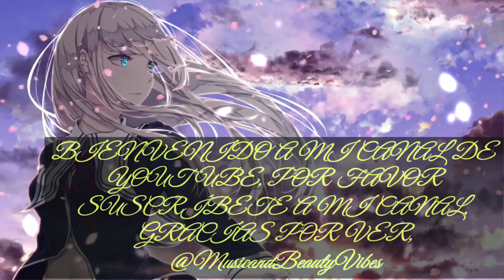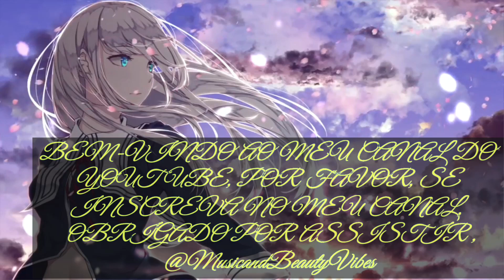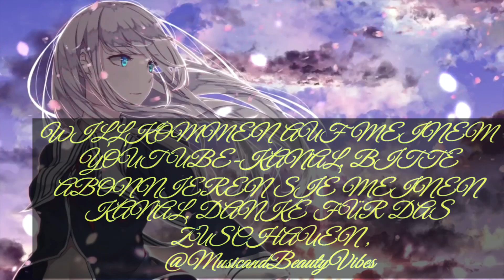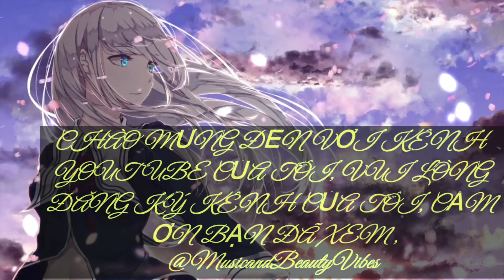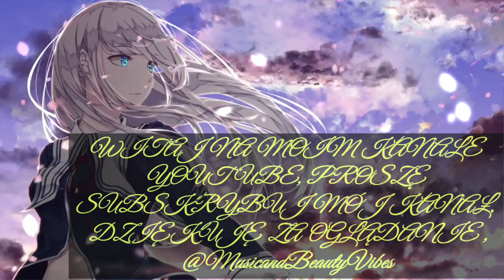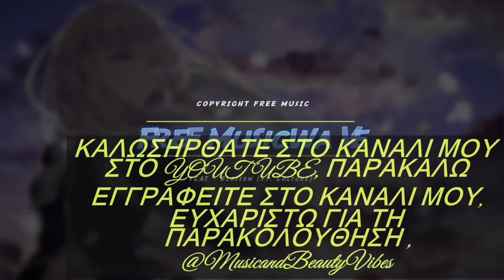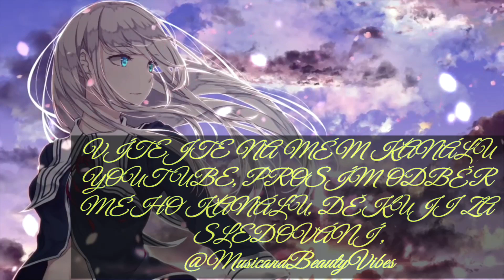TCAT - Blossom (ft. Colture) [NCS Release]